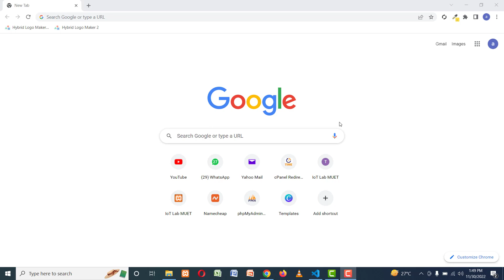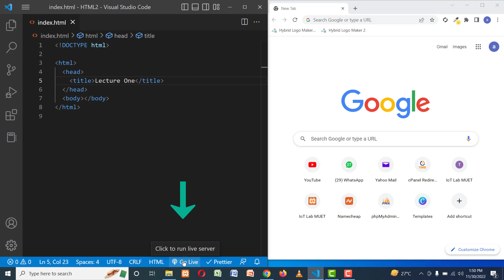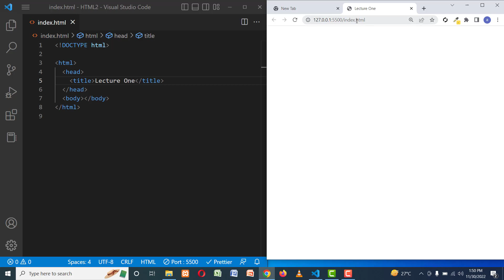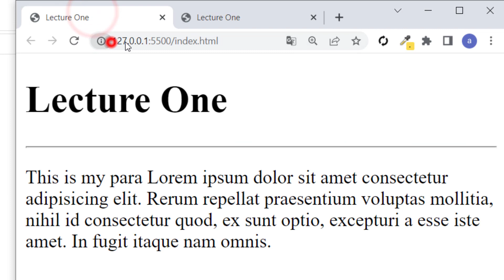1.1 - HTML Basics - Our First Program | Sindhi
In this lecture you will be able to cover following

1- How to setup environment for coding
2- Download and Install VS code
3- Adding extensions like Live Server to VS code
4- Generating Basic HTML code
5- Understanding difference between Block Level and Inline Elements